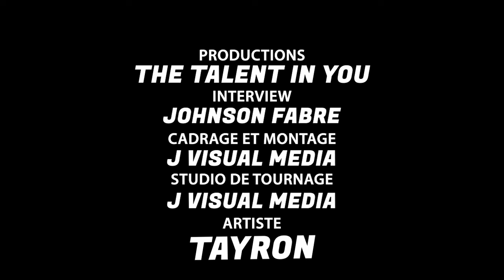TAYRON INTERVIEW WITH THE TALENT IN YOU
INTERVIEW AVEC TAYRON POUR Safety Promo
Tayron zouk Officiel Jeune chanteur de 32 ans originaire de la Martinique et de l'Italie, né d'un père musicien.
PRODUCTIONS : THE TALENT IN YOU
INTERVIEW : FABRE JOHSON
CADRAGE ET MONTAGE : JVISUAL MEDIA
STUDIO DE MONTAGE : JVISUAL MEDIA
MERCI : DOMSEVENTCOMMUNIACTION
LEONIDA .